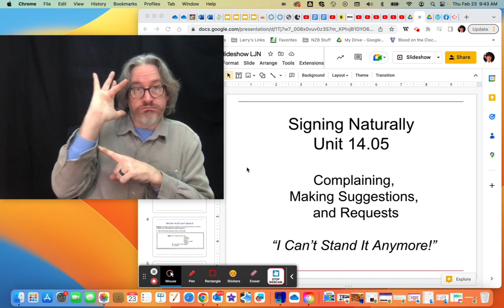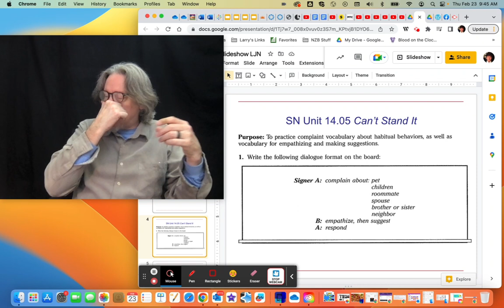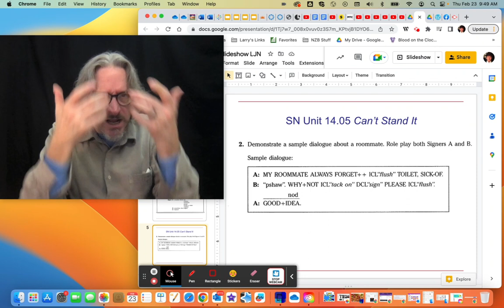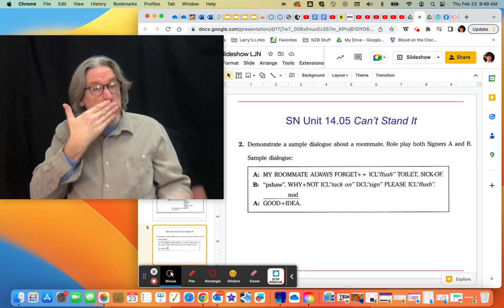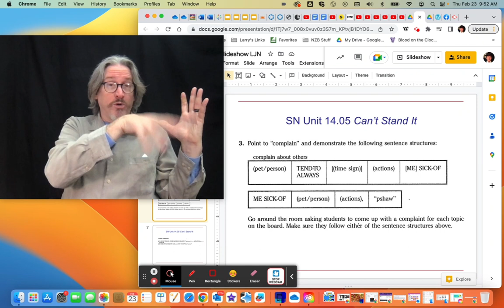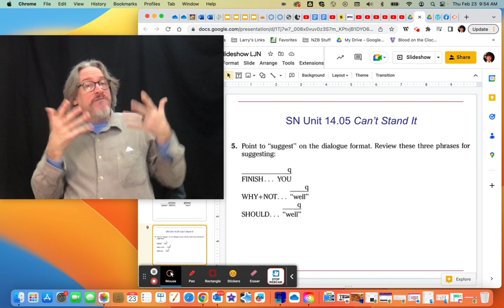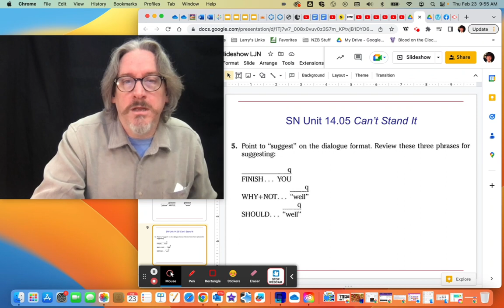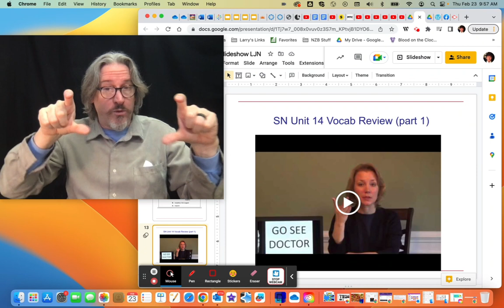SN Unit 14.05 video lecture LJN